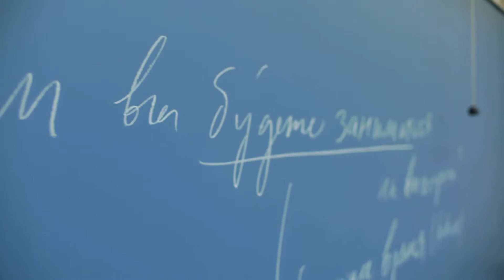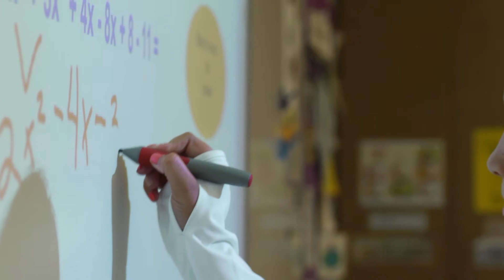Passion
Find you passion at Friends!